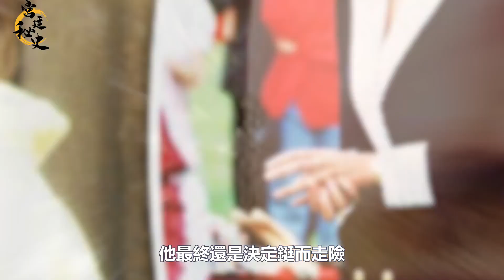威廉花心又薄情，為了嫁給他凱特以十年青春下注，過程心酸又委屈｜宮廷秘史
威廉花心又薄情，為了嫁給他凱特以十年青春下注，過程心酸又委屈